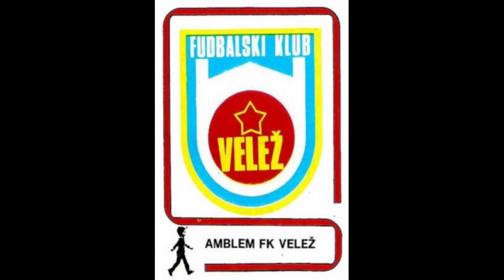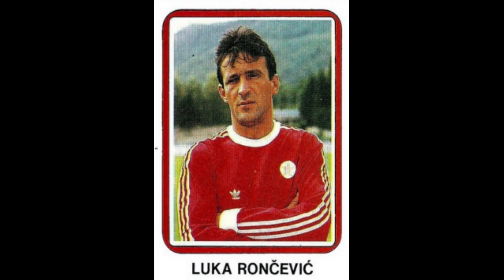STICKERS DECJE NOVINE YUGOSLAVIAN CHAMPIONSHIP 1991 FK VELEZ MOSTAR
We present to you the FK Velez Mostar Team for the Yugoslavian Championship Season 1990-91

Представљамо Вам екипу ФК Вележ Мостар за сезону Првенства Југославије 1990-91
  Уживајте!!

Predstavljamo Vam ekipu FK Velež Mostar za sezonu Prvenstva Jugoslavije 1990-91
 Uživajte!!